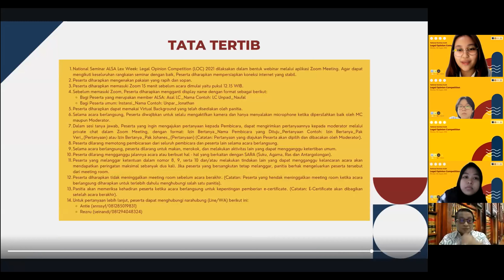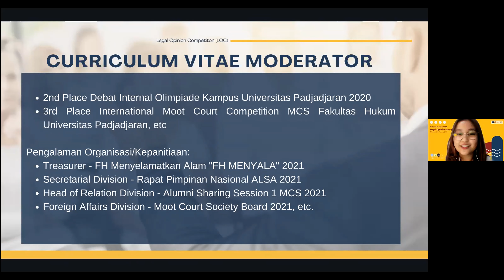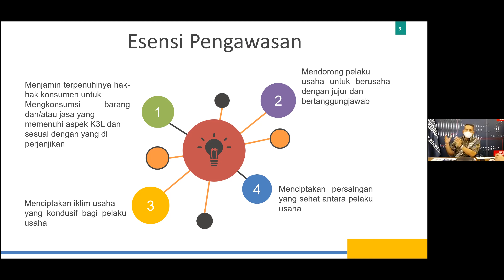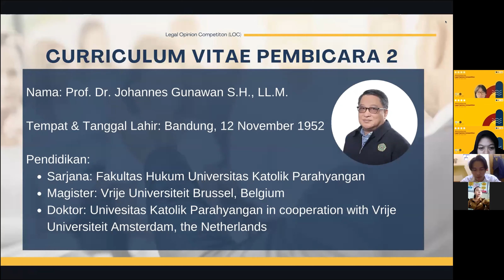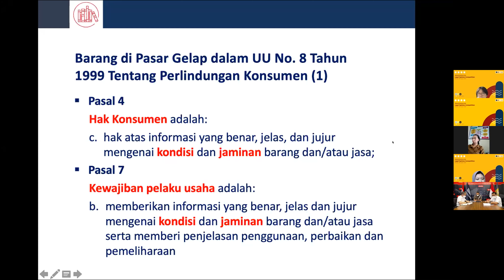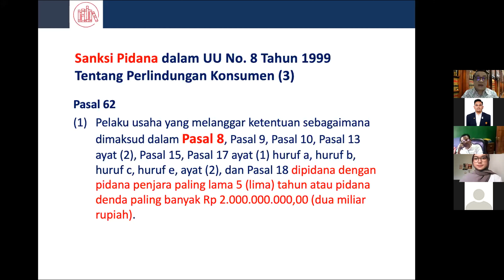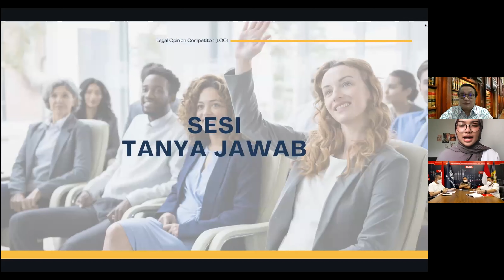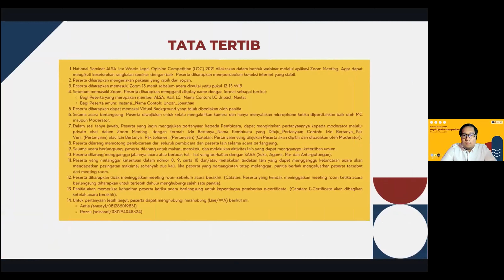National Seminar ALSA LC Unpad Lex Week: Legal Opinion Competition (LOC) 2021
National Seminar ALSA Lex Week: Legal Opinion Competition (LOC) 2021
"Transaksi Terlarang Barang Black Market dalam Perspektif Hukum Positif Indonesia"
ALSA Local Chapter Universitas Padjajaran